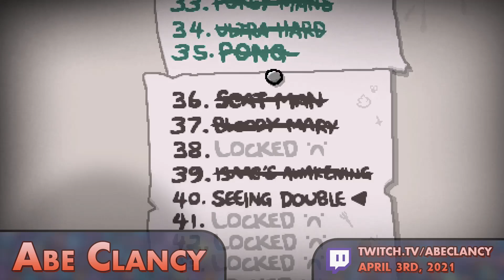AbeClancy Plays: The Binding of Isaac Repentance - #16 - Rerun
Stream from April 3rd 2021. Repentance has finally been released, and I cannot wait to continue the journey to one billion and one percent!

Current streaming schedule can be found at the Twitch and Discord links above!

Isaac, Rebirth, Afterbirth, Repentance. What can I say, it's a great game, and I always want to play more of it. Visit the playlist to join the journey to one billion and one percent!